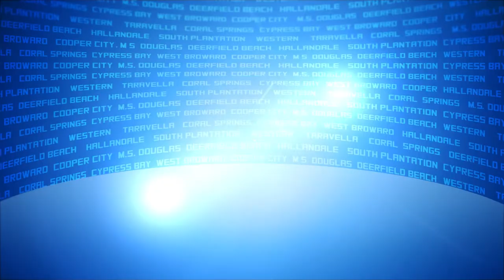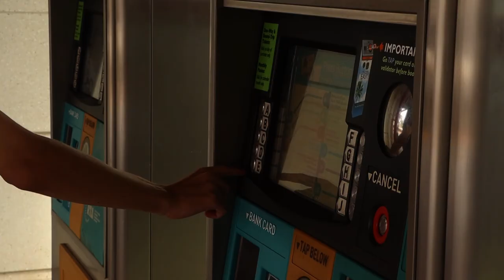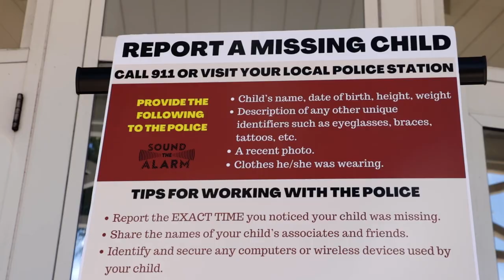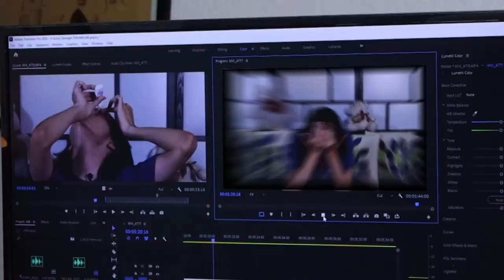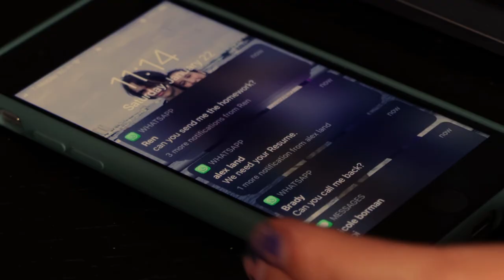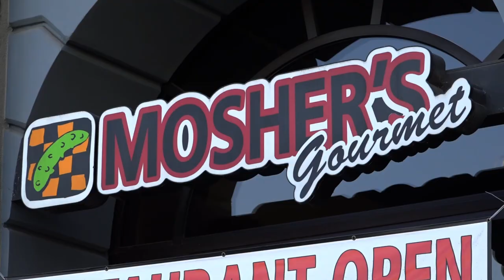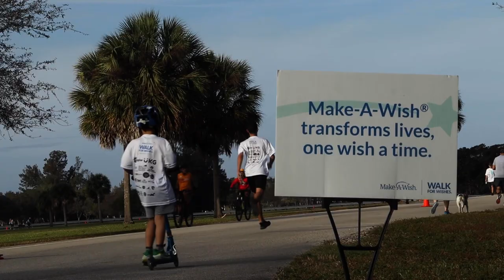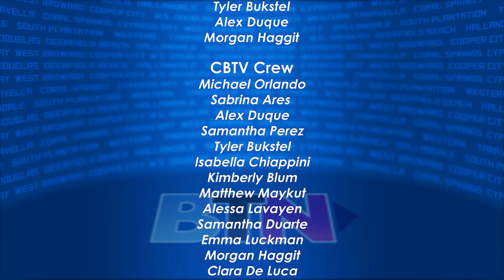Broward Teen News - Cypress Bay High Edition 5/19/22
Check out this episode of Broward Teen News- Cypress Bay Edition- including stories from Seminole Ridge High.

Stories include Qunubus, Train Segment, 5 Stages of Grief, Analogue Horror, Sound The Alarm For Change, Continuity Errors, Riley's Red Wagon, Take Breaks From Technology PSA, Long Beach Food Trucks, Marching For Victory, Mosher's Gourmet, and Make A Wish Walk - 5/19/22